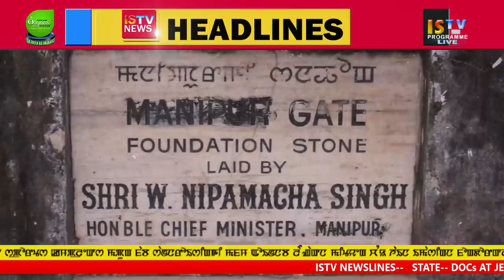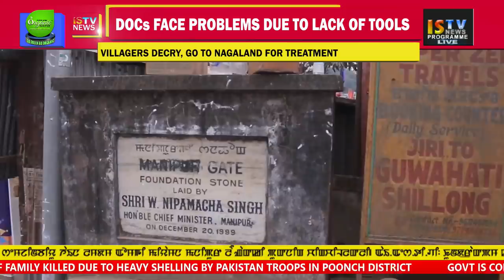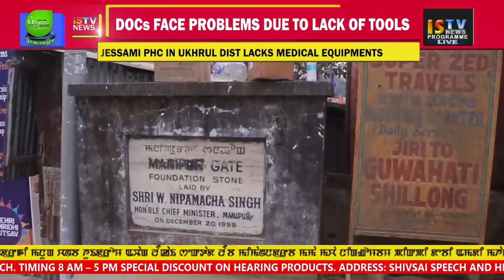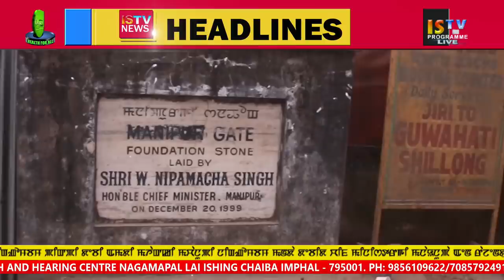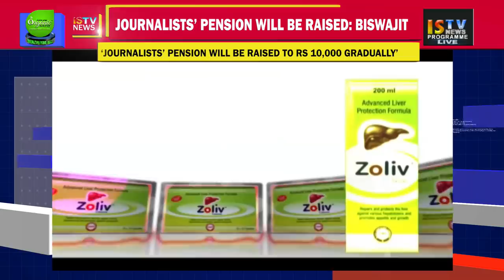1 PM MANIPURI NEWS 2nd MARCH 2019 / LIVE